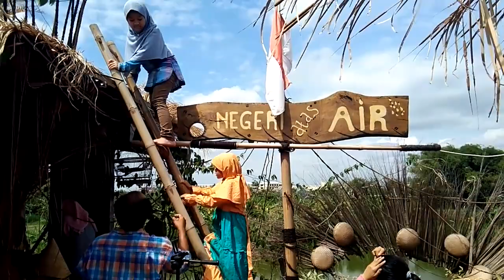Tembang Sholawat YA HABIBAL QOLBI (VERSI KARAOKE) Pada Video REUNI STM N MO 1 BJN - Idul Fitri 2018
Tembang Sholawat YA HABIBAL QOLBI (VERSI KARAOKE) Pada Video REUNI STM N MO 1 Bojonegoro - Idul Fitri 2018
Lirik YA HABIBAL QOLBI VERSI PUTRI (KARAOKE) | Video REUNI STMN MO1 Bojonegoro

Lirik Ya Habibal Qolbi VERSI PUTRI (KARAOKE):

Ya habibal qalbi ya khoirol baroyah
Yalijitta bil haqqi rosulalhidayah

Yaumal wiladah kalbidayah
Lilhidayah kal bidayah
Yaumal wiladah kalbidayah
Lilhidayah kal bidayah
Lilhidayah kal bidayah

Intajid ya toha binnuril hidayah
Ya Rasulallah Ya Rasulallah
Ji’ta bidinillah ji’ kullal baroyah
Yahabiballah Ya Habiballah
Yahabiballah Ya Habiballah

Ya Ya Ya Ya Basyirol khoir Ya Rosulallah
Ya ya ya ya dalilannur Ya Habiballah

Harapan yang nyata hidup bahagia
Cinta yang utama di hati slamanya
Denganmu ya Rasul rindu tuk bersama
Padamu ya Rabbi terkabul semoga

Engkaulah Pujaan Hati Ya Rasullah
Bersinarlah Cahayanya Kekasih Allah

Wahai Sang Kekasih Insan yang terpilih
Sholawat yang tercurah cinta sungguh Indah

Pujaan hati ya Rasulallah
Cahaya Cinta Kekasih Allah